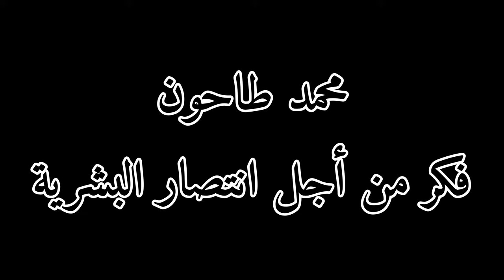لكل أب हर पिता के लिए 为每一位父亲 Para cada padre For every father Pour chaque père Para cada pai